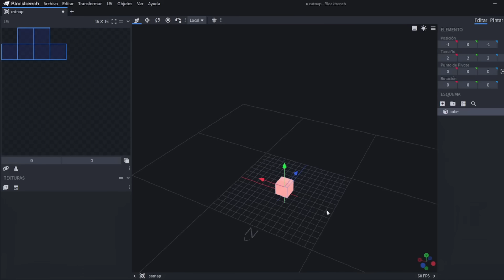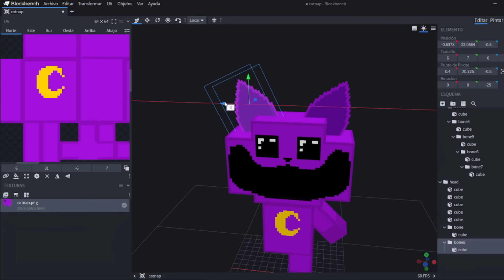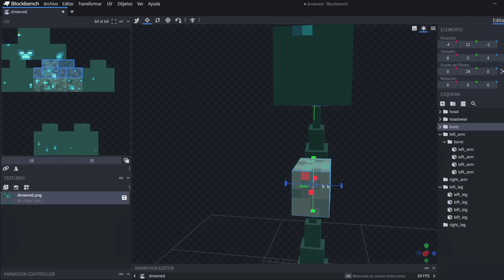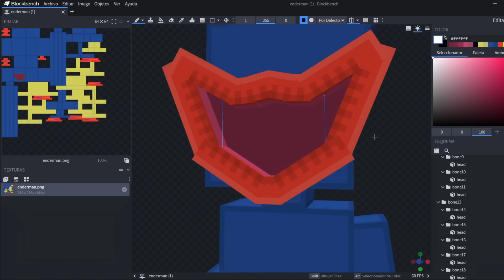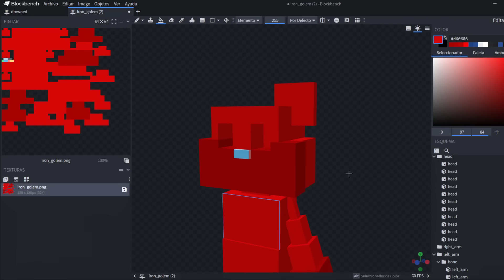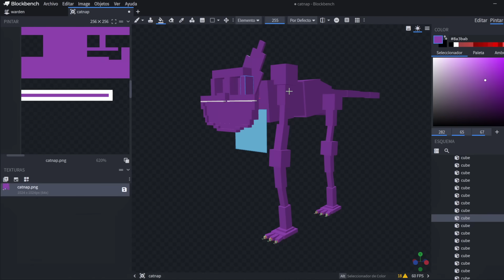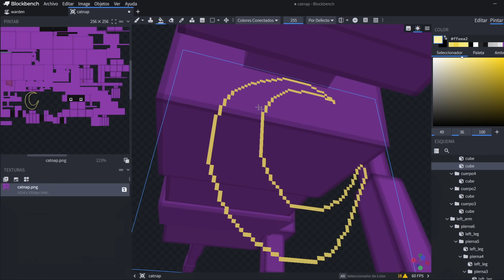Transformé los Mobs de Minecraft en Personajes de POPPY PLAYTIME CHAPTER 3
Creé los Personajes de POPPY PLAYTIME CHAPTER 3 en Minecraft!

Programa que uso para hacer los modelos: Blockbench